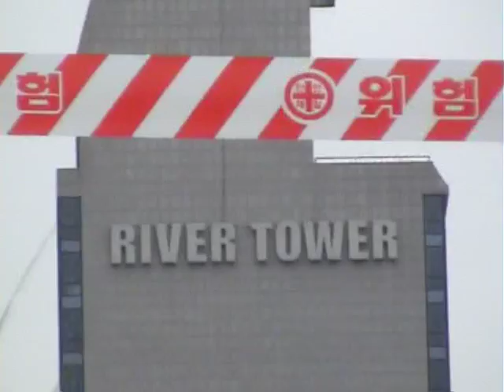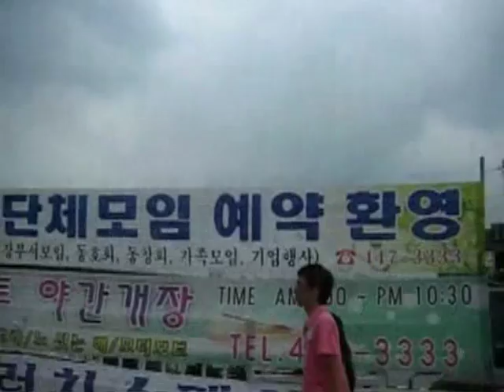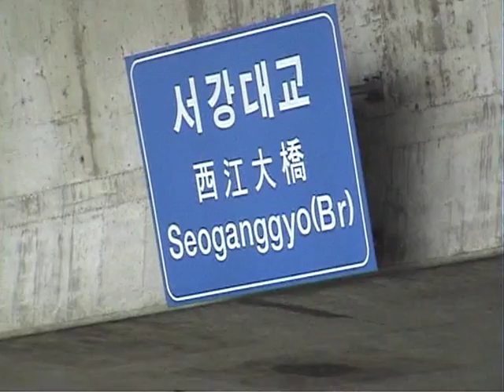"I'm looking for the MONSTER from the HAN RIVER!"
Allow me to share one of my trips to Korea with you.

For those who enjoy foreign films, the Korean hit 'The Host' will be a favourite - and those familiar with the movie will instantly recognise the iconic locations around the city of Seoul.